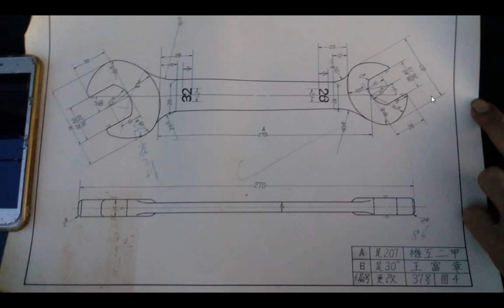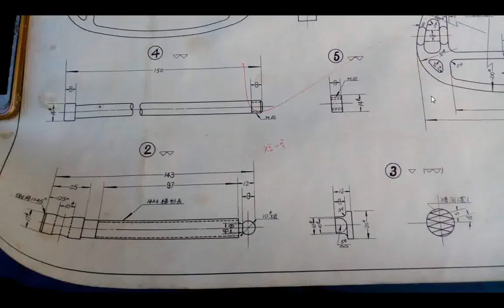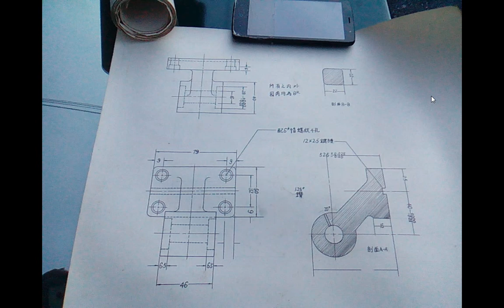20190609雲及中華民國六十年代崑山中學機械科學生製圖作品影像 +ggg神源山莊國樂團及神韻合唱團演奏與歌唱共十二首01 part含歌唱